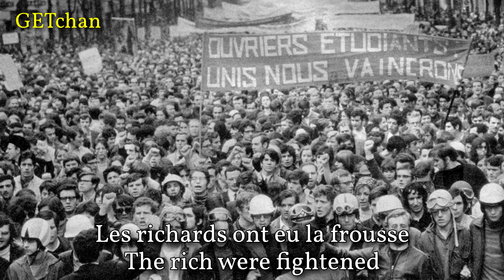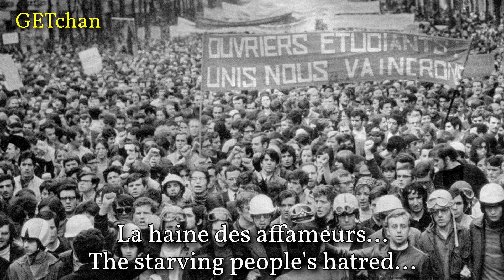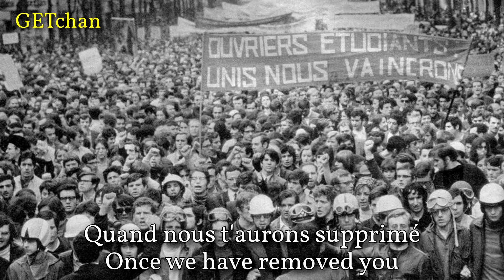1er Mai - 1st of May (French International Workers' Day Song)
A French folk song from towards the end of the 19th century, most likely written by a former Communard.

Performer: Marc Ogeret
Year recorded: 1968
Composer: Unknown
Year written: ~1890s
Image: Photo from the May 1968 protests in France, the banner reading "Workers, students: united we will triumph!" (« Ouvriers, étudiants : unis nous vaincrons ! »)